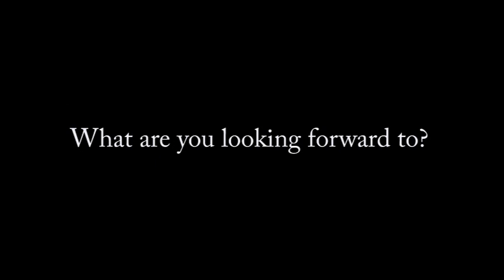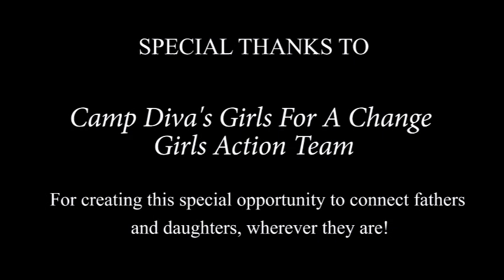A DANCE OF THEIR OWN, Xavier Carter Story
DATE WITH DAD WEEKEND dwdrva March 14-16, 2014
Richmond, Virginia
Connecting Father and Daughters Wherever They Are!

This dance, just like our Date With Dad Dance, grew from the hearts of the teen and pre-teen girls taking part in Camp Diva. As part of a social change project in the Girls For A Change program, the girls wrote to a local sheriff and asked if daughters could spend a special afternoon with their incarcerated fathers enjoying "a dance of their own." That sheriff said "yes," and so A Dance of Their Own was born. Designed to take place within a correctional facility, participating fathers dress in semi-formal attire for a date with their daughters, with no physical barriers between them, and they enjoy a meal and live comedy, dance, play games, and participate in other activities aimed at father-daughter bonding and creating special memories. These relationships have been found to be protective factors against recidivism. And for children of incarcerated parents, these relationships can help attenuate many of the psychological and developmental risks associated with having incarcerated parents. This event can also be incorporated into existing fatherhood initiative programs taking place within correctional centers, providing opportunities for fathers to apply lessons learned during these programs/classes.

We emphasize the importance of the father-daughter relationship because the father is the first significant man in his daughter's life and he plays a unique and essential role in the development of her image, confidence, and self esteem. This is a time for dads and daughters to have a special "Date" to bond, and for dad to serve as a model date to his daughter. This will be an afternoon that both dad and daughter will never forget!

The goal of the event is not only to foster better communication between fathers and daughters, and provide a place for them to spend some all-important quality time, but also to demonstrate the importance of the father-daughter relationship and show that despite the high rates of father absence there are fathers who are active in their daughters' lives...and loving it!

Date With Dad Weekend Sponsorship Package includes several opportunities for you to get involved. Let us know if you or anyone in your network would like to become a sponsor.